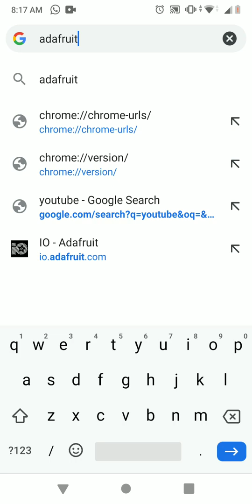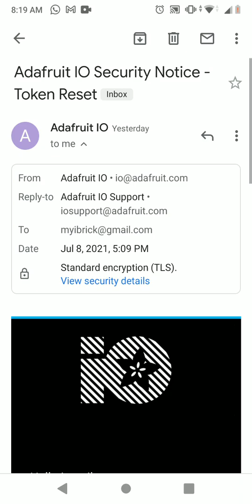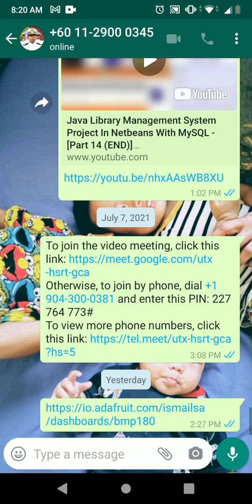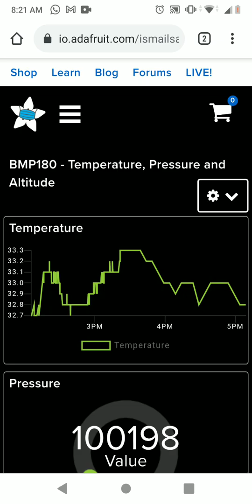Arduino Tutorial 13: Adafruit IO security features in ESP32 ESP8266 ESP01 Nodemcu | Security for IOT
Adafruit IO security features | ESP32